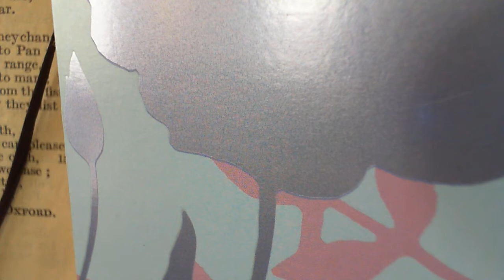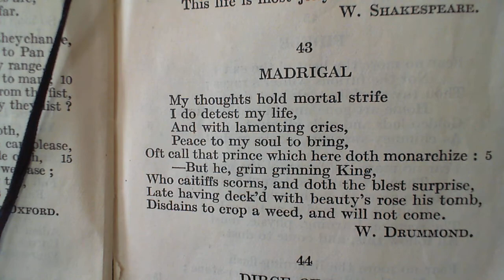Madrigal - W. Drummond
43 Madrigal
The forty-third poem in the collection.